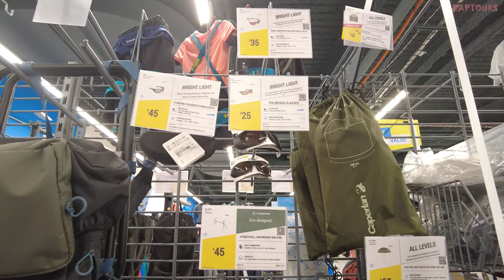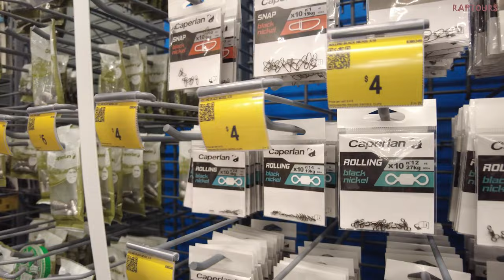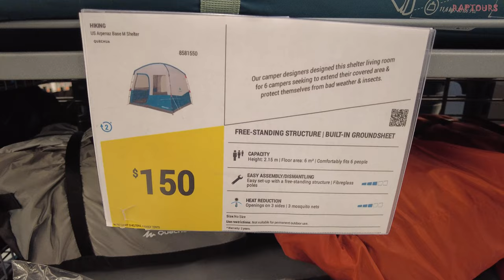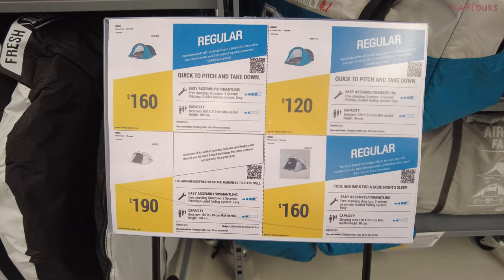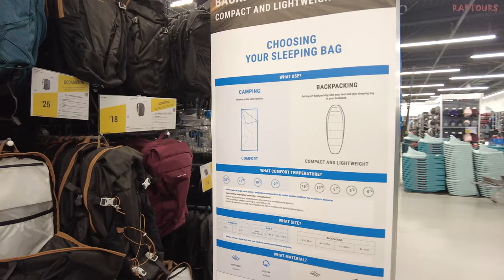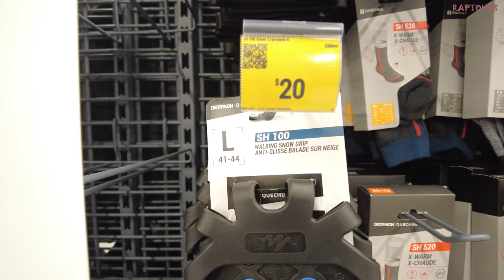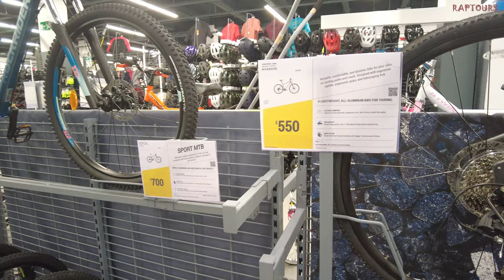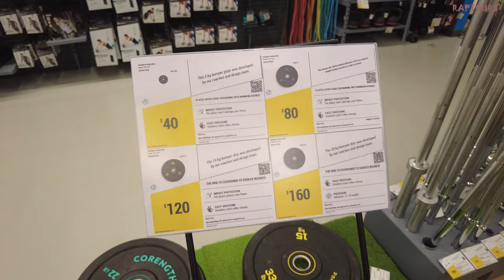DECATHLON @ BRAMALEA CITY CENTER Brampton, Canada Walk Tour 4K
Greetings, viewers I'll take you right now to one of the biggest sporting goods stores in the entire world.

Later this year, Decathlon Brampton will open a 45,000 square foot store. offers sports programs and activities in-store to keep you moving and a workshop for bike maintenance, skate sharpening, ski waxing, and other tasks.

The French sporting goods store Decathlon S.A. is pronounced [dekatl]. It is the largest sports goods retailer in the world, with more than 1,697 locations throughout 60 nations and regions (as of 2020).
The business partners with international suppliers, oversees internal research, design, production, logistics, and distribution of its products, and sells its own brands to customers directly in big-box stores using the Decathlon name.

Decathlon was first established by Michel Leclercq in 1976 with a store in Lille, France. Previously, Oxylane was the name of its holding company.

CALM CHRISTMAS MUSIC (NO COPYRIGHT) 👑